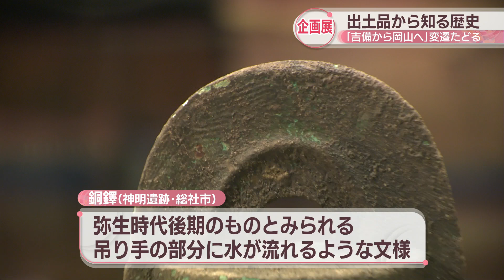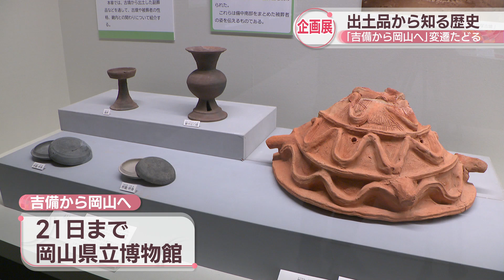かつて「吉備」と呼ばれた岡山県 暮らしや歴史を知る企画展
発掘された遺跡や出土品から岡山県の人々の暮らしや歴史を知ることができる企画展が岡山市で開かれています。